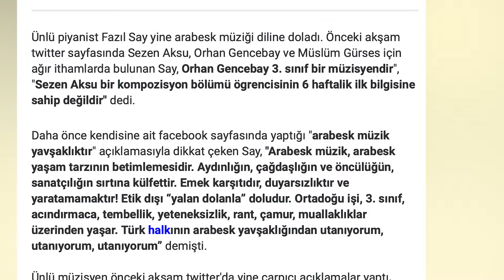Arabesk Müzik Tarihi | "Arabesk Bir Karşı Devrimdir!"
1926 yılında Türk müziği, Türkiye radyolarında dokuz ay boyunca çalınmaz. Yasaktır ve daha da acısı Türk müziğinin öğretilmesi de 1926’den 1976 yılına kadar yasaklanır. Ve tabii ki Batı müziğini teşvik etmek, müziği de batılılaştırmak isteyen bu devrimsel karar kendi karşı devrimini yaratır.

Peki arabesk nereden çıktı?

Kitabın Ortasından'ın bu bölümünde arabeskin tarihini konuştuk.